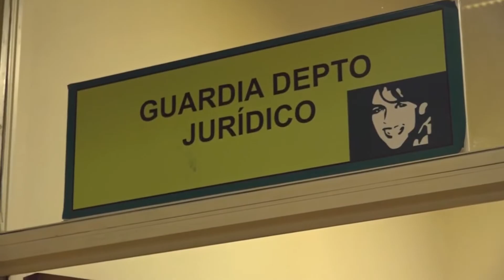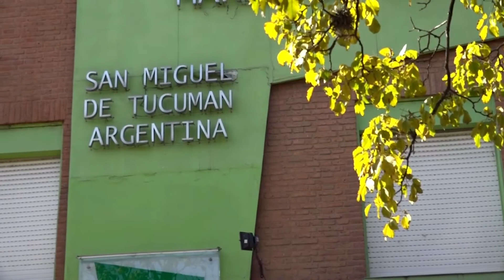Manzur analizó con Susana Trimarco el trabajo que lleva adelante la Fundación María de los Ángeles